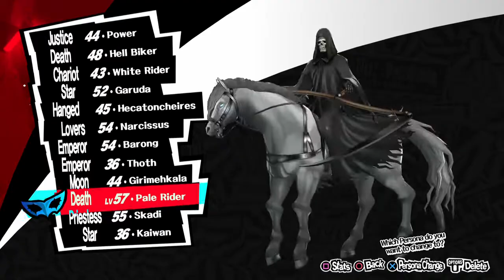Persona 5, Blind, Part 93, The Hellish Depths of Mementos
I delve even deeper into Mementos to find it's core. Just how far does it go? Can't be to much farther. I'm almost done with the game